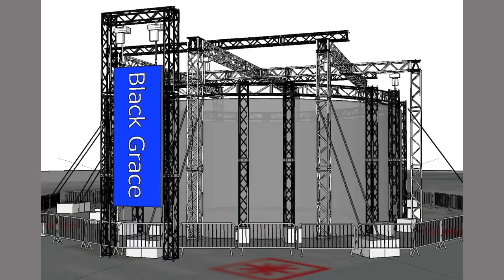The Art of Black Grace 1/5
Neil Ieremia and Black Grace
present

20 November - 10 December
Karanga Plaza, Wynyard Quarter

Neil Ieremia (ONZM) and Black Grace unveil their most ambitious, exhilarating creative project yet. The Art of Black Grace 1/5 is a state-of-the-art, first of its kind architectural, digital and immersive dance experience suitable for the whole family.

Enter the universe of The Art of Black Grace 1/5 – a portable 360 degree, 15 metre diameter by 6 metre high ‘cylindrical structure’ situated in Auckland's Karanga Plaza, Wynyard Quarter. A new era for Black Grace, experience a sensory exhibition displayed on 288sqm of LED panels, using sophisticated technology to immerse you in an extraordinary world of dance, art and music.

Created by Neil Ieremia, ONZM, the world premiere is supported by Creative New Zealand and Performing Arts Partner Auckland Live.